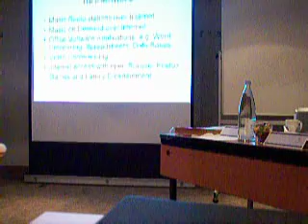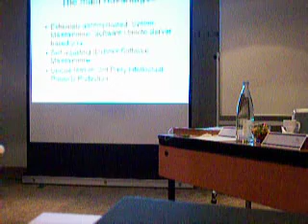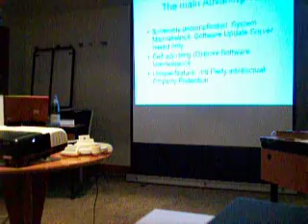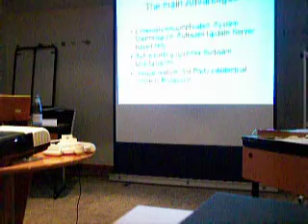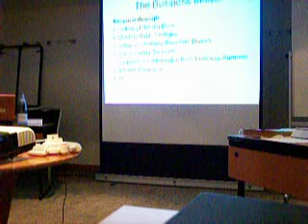SOM Falkenhahn and Bell